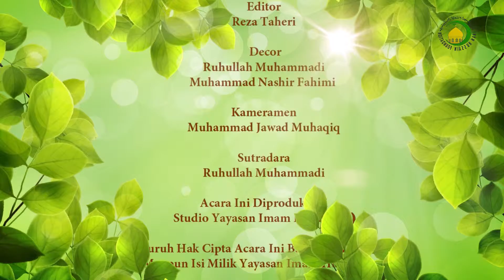63. Kafarah (4) - Nama Ustad : Ust. M.Habri Zen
Dalam menunaikan kafarah yang berurutan, tidak diperkenankan berpindah ke kafarah kedua kalau yang pertama mampu begitu pula yang kedua dan ketiga, adapun  masalah yang berhubungan dengan puasa maka wajib hukumnya berurutan tanpa ada jeda, sehingga kalau ada jeda maka wajib mengulangi puasanya di hari pertama, kecuali hal-hal yang tidak menggugurkan puasa kafarahnya seperti bepergian karena hal yang penting dan dharuri, atau haid, sakit atau nifas.